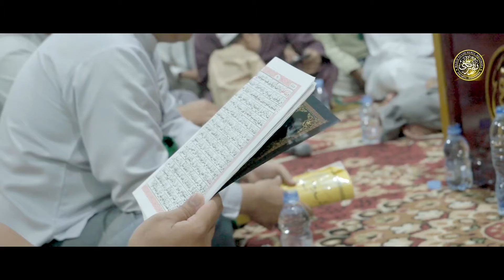TRAILER Burdah Al-Madih Istana Segaf